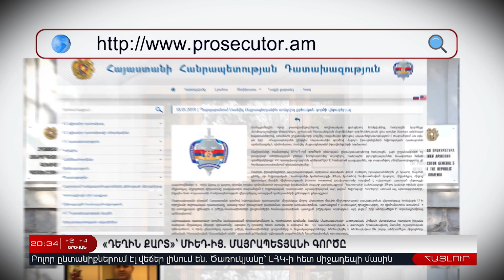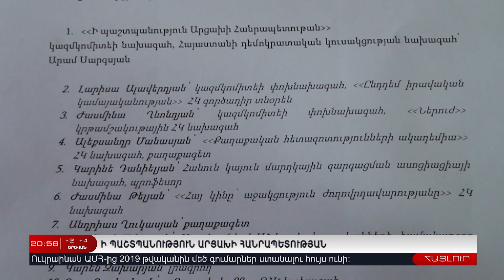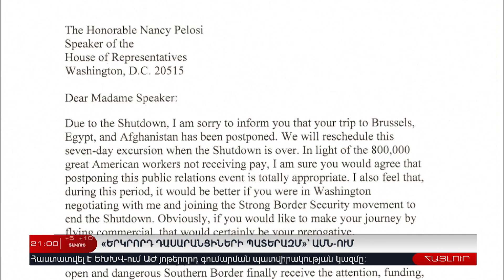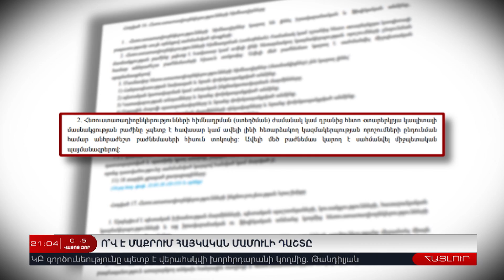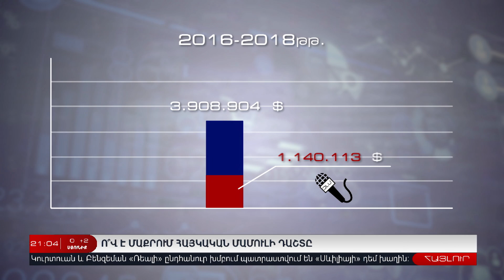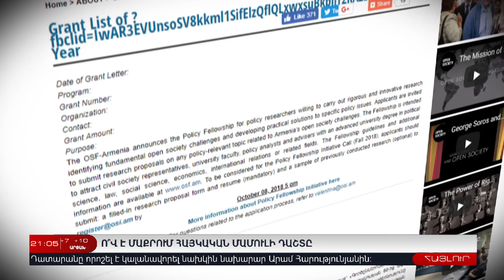18 Հունվարի | Հայլուր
18 Հունվարի | Հայլուր